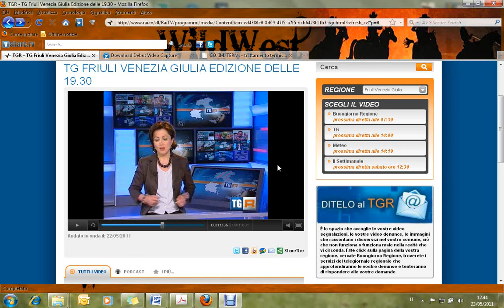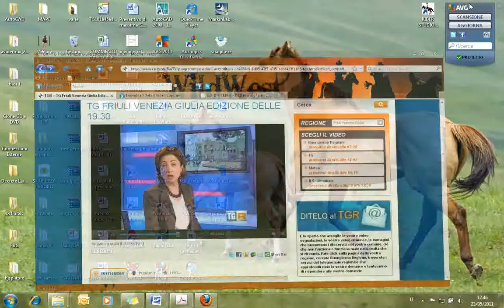navarons2011.wmv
Servizio di TGR Rai FRIULI del 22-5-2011con la partecipazione del Battaglione Garibaldino Petronio Setti